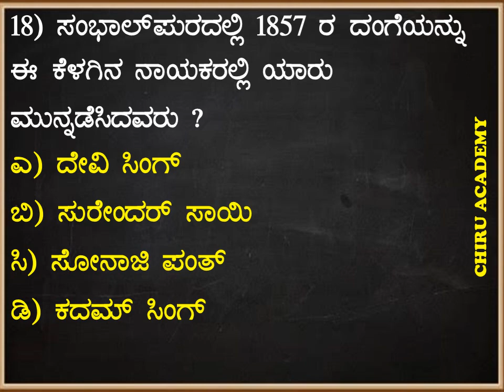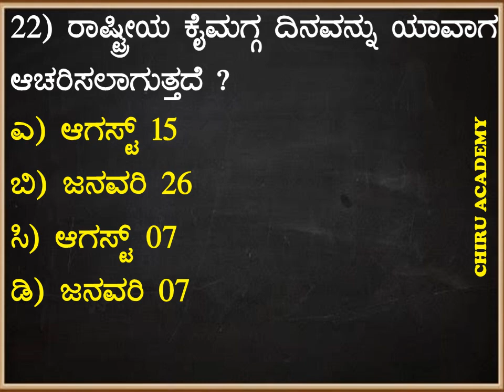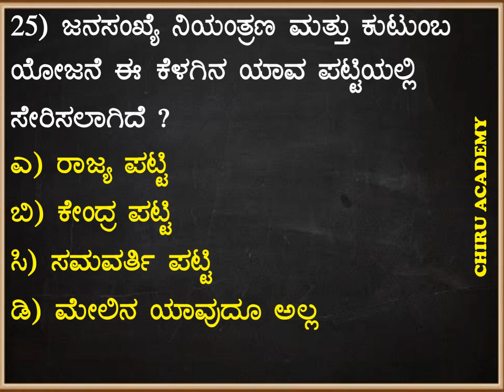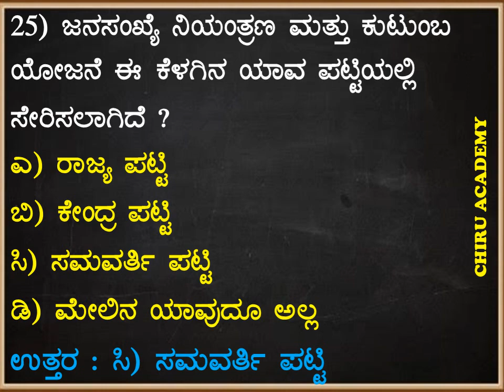General Knowledge Important Question and Answer ಸಾಮಾನ್ಯ ಜ್ಞಾನ ಪ್ರಶ್ನೆಗಳು ಮತ್ತು ಉತ್ತರಗಳು PC GPSTR GK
Part 24 Police Constable Exam Preparation 2021|Most Expected 25 Question and Answer